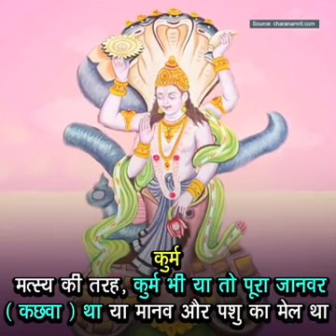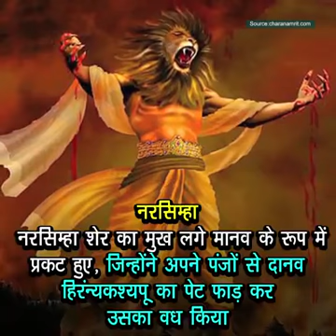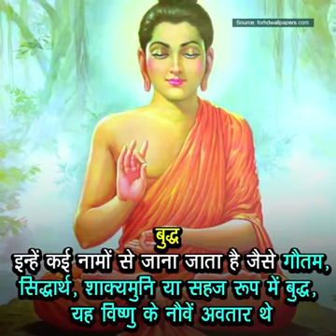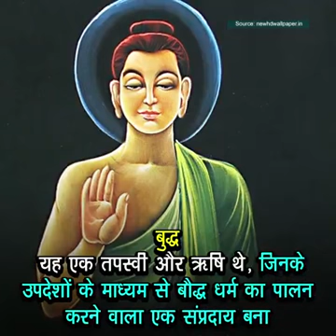Liladhar joshi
Chamu